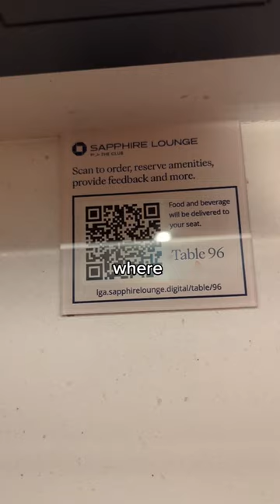best lounge in the USA!!